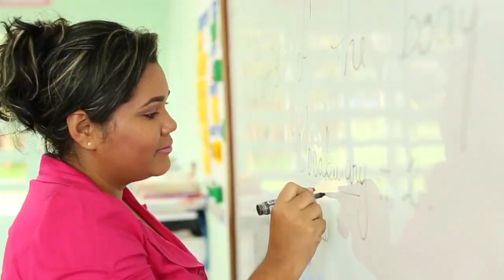Gobierno Nacional - Resumen 2017